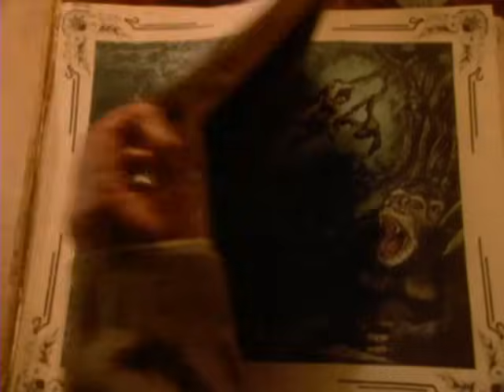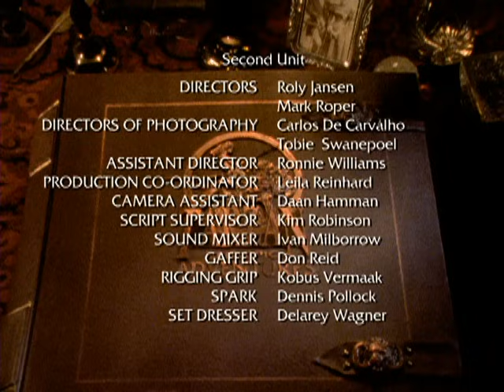Tarzan: The Epic Adventures | Tarzan Live Action Series | Full Action Adventure Movie | HD | S1E09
Tarzan: The Epic Adventures | Tarzan Live Action Series | Full Action Adventure Movie | HD | S1E09 | Full Tarzan Movie | Old Tarzan Movie Free | Classic Tarzan Series

Tarzan returns to Africa to defend his jungle from both human and supernatural foes alike with a little help from his friends, including in one episode Carson Napier of Venus, who's also authored by Tarzan's creator Edgar Rice Burroughs.